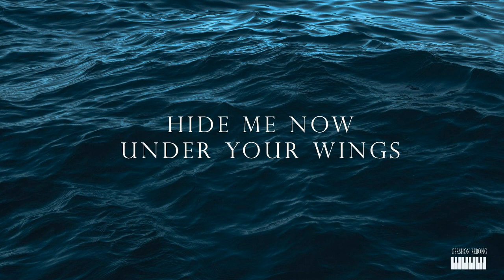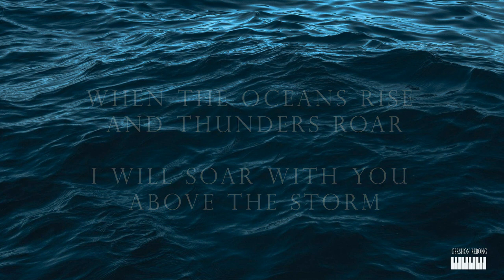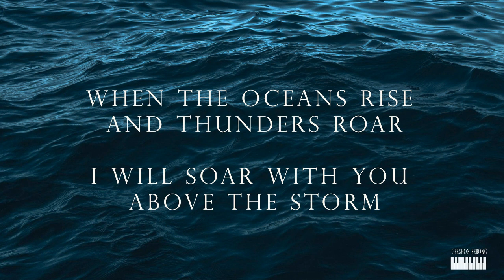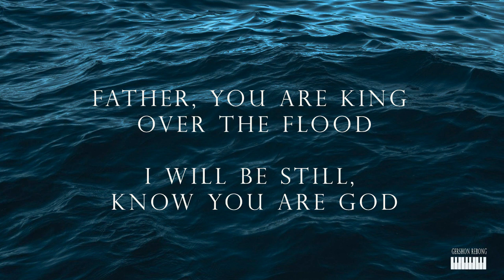STILL - Piano Instrumental Cover / Male Key - Hillsong Worship (with lyrics) by GershonRebong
Gershon Rebong